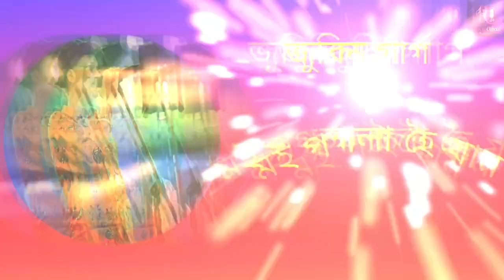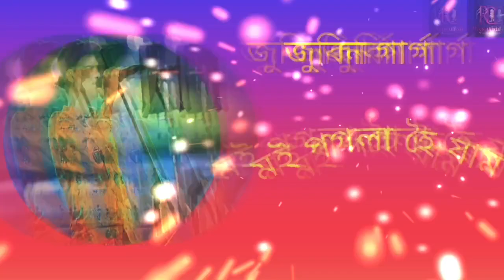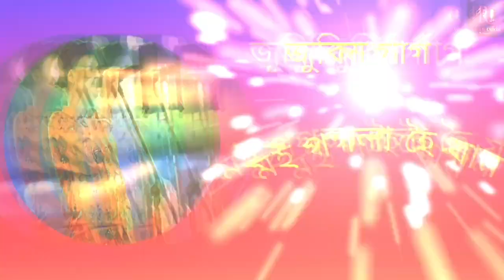Moi Pogola hoi Jam -Zubeen Garg। Assames Song।Best of Zubeen Garg।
Assamesesong #zubeengargsuperhitsong

        This video is purely fan made and will not be used for profit or illegal sharing .I have only uploaded this to share great music /video with the World .plz do not apply copyright takedown Request .If u want to remove a song that you won please comment below or contact us .We will surely response to it.